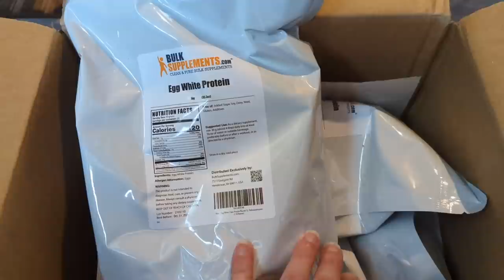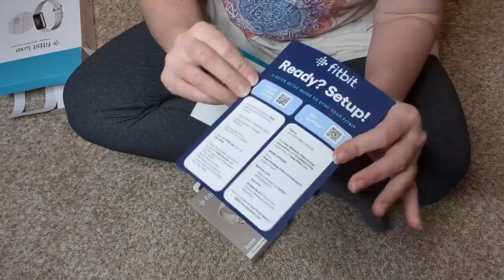💲What I Bought on *Black Friday* 😳💵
Fitbit Luxe on Amazon (this one comes with a white band only)
Bulk Supplements Egg White Protein Powder

Want to send us something? Here's our mailbox address:
Nili Barrett
2050 Beavercreek Rd.
Ste. 101-459